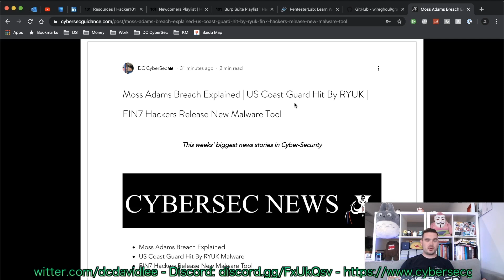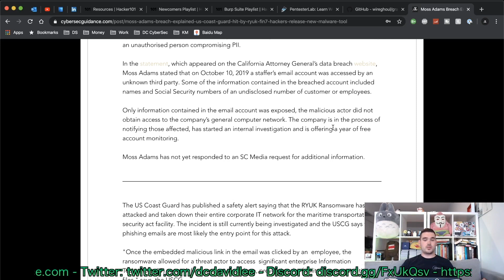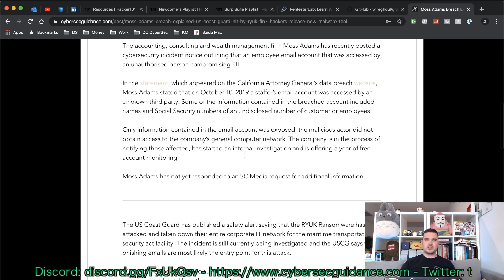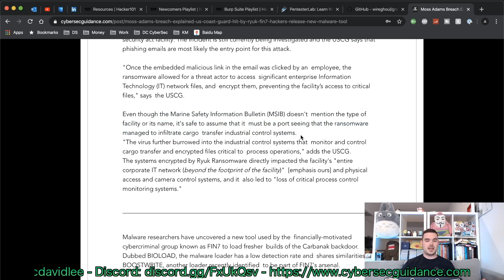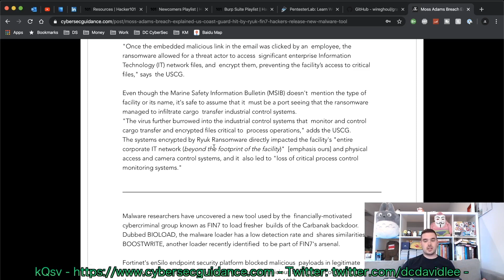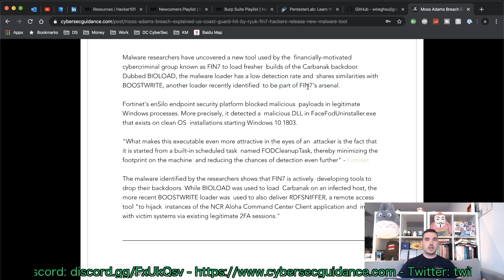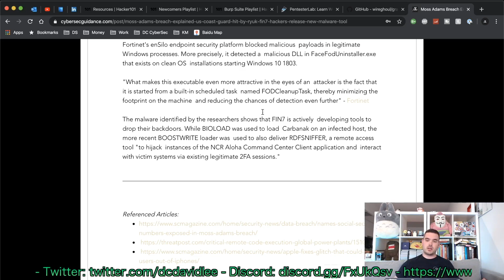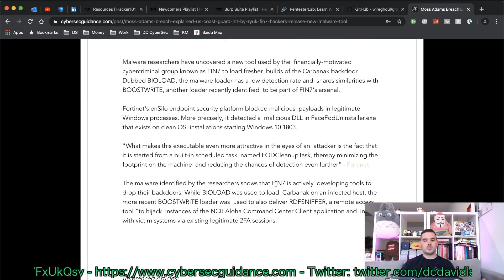RYUK RETURNS | USCG HACKED | FIN7's NEW MALWARE - CyberSec News